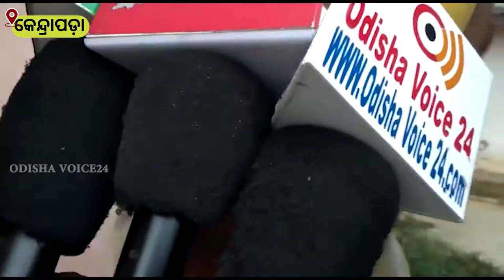ବିବାଦୀୟ ସ୍ଥାନରୁ ଦିନ ଦ୍ବିପହରରେ ଗଛ କାଟି ନେଲେ ଦୁର୍ବୃତ୍ତ ।